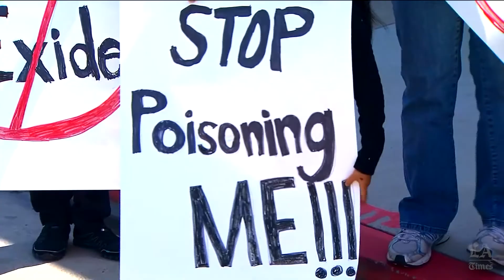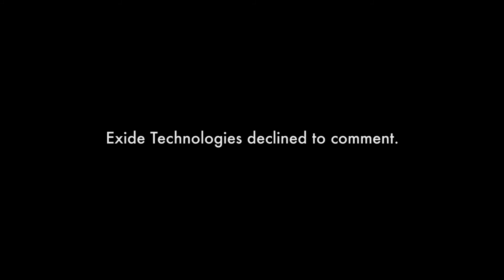Exide's troubled history: years of pollution violations but few penalties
Inspectors have documented numerous violations, but Exide has paid few fines. Read the story